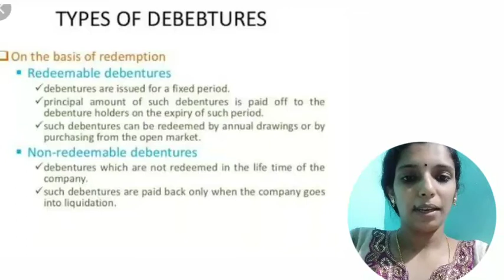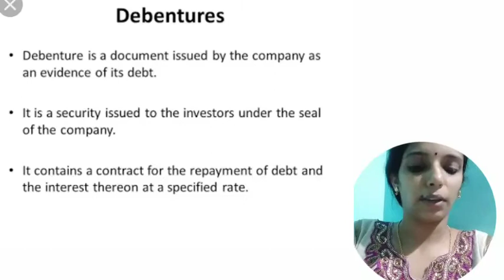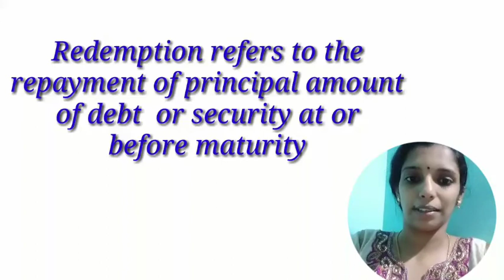Corporate accounting # chapter 1 Redemption of Debenture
Calicut university
3rd semester
B.com
Redemption of debenture
Introduction part
Malayalam explanation
Redemption of debenture
part 11

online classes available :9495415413